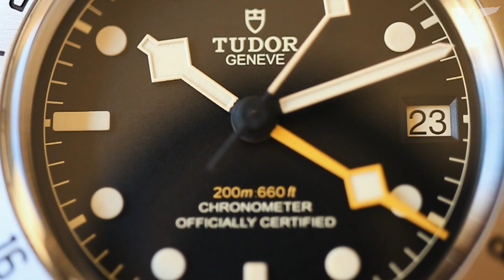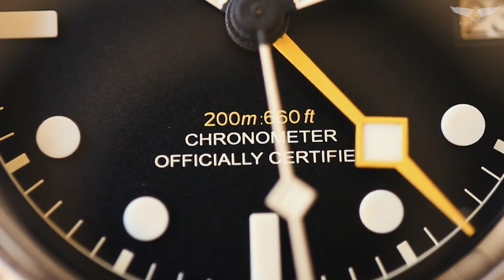Unboxing Tudor Black Bay Pro en Español. Mi Yorch Style